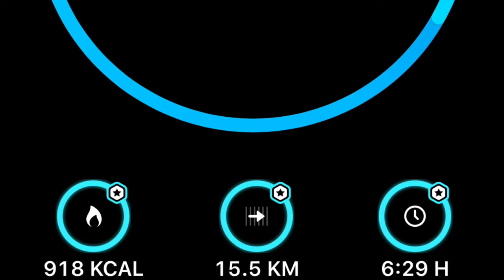Exploring San Francisco | Travel Vlog | Part 3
San Francisco totally lived up to my high expectations. I went exploring the city known for its iconic GoldenGateBridge and Alcatraz. SanFrancisco is bursting with colors, energy, food, sights and sounds and lots more. With a raft of tourists attractions, the city has something for absolutely everyone. In this video I visit AlamoSquare to check out the iconic Painted Ladies - 7 Victorian row houses featured in the 90s sitcom FullHouse. From there I walk a long distance through the sprawling and lush green Golden Gate Park to the Ocean Beach to soak up the sights and sounds of the majestic Pacific Ocean from the Ocean Beach, right at the edge of SanFran, California, the US and the world.

I took an AirCanada flight to SanFran and put together a series of little vlogs about my time in SFO.

Here’s a look at some of the highlights of the trip to San Francisco, California, USA.

Feel free to drop your comments and questions below.

The entire video is shot on my iPhone X and edited on iMovie.